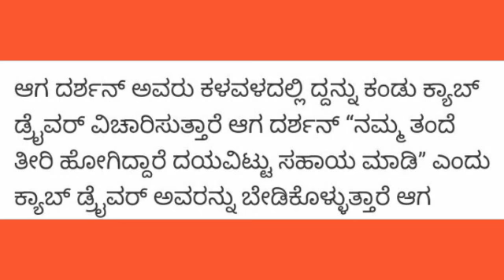Kannada cini suddi: ತಂದೆ ತೀರಿಕೊಂಡಾಗ ದರ್ಶನ್ ಅವರ ಕರುಣಾಜನಕ ಸ್ಥಿತಿ ನೋಡಿ ಸಹಾಯ ಮಡಿದ ಕ್ಯಾಬ್ ಡ್ರೈವರ್ ಅವರನ್ನು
Kannada Cini suddi: ತಂದೆ ತೀರಿಕೊಂಡಾಗ ದರ್ಶನ್ ಅವರ ಕರುಣಾಜನಕ ಸ್ಥಿತಿ ನೋಡಿ ಸಹಾಯ ಮಡಿದ ಕ್ಯಾಬ್ ಡ್ರೈವರ್ ಅವರನ್ನು ಇಂದಿಗೂ ಮರೆತಿಲ್ಲ ದರ್ಶನ್ ..!!